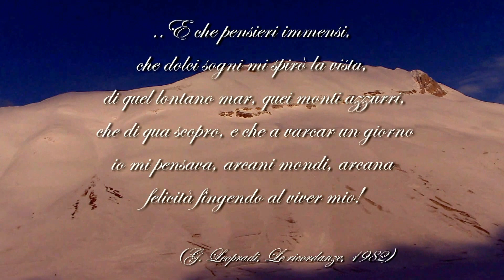la neve di quei monti azzurri